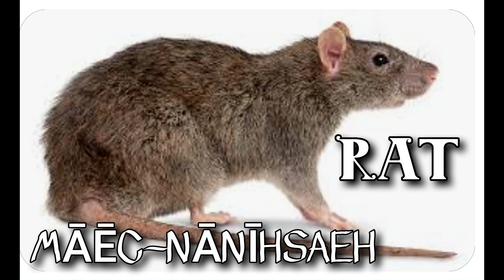Menominee Language - Animals in the Forest